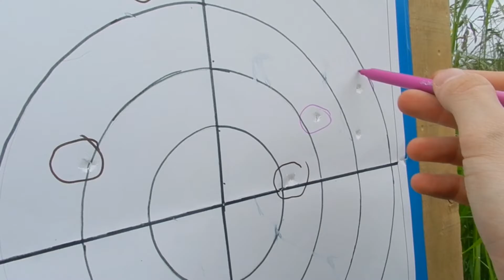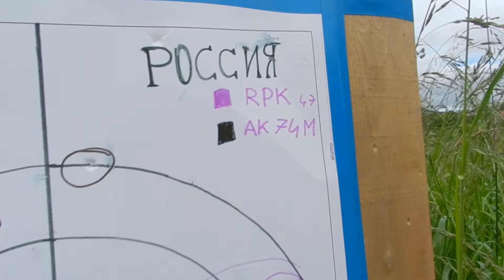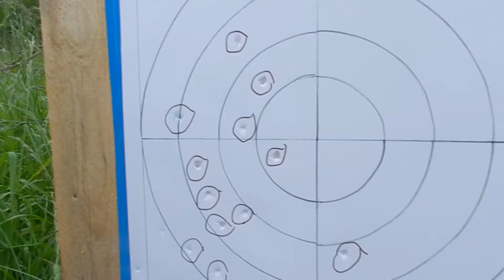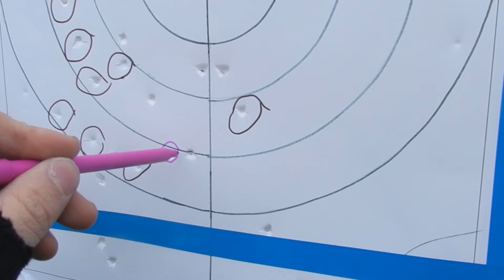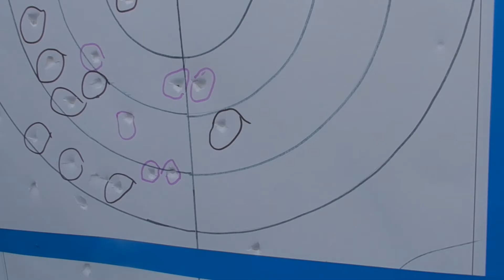Prova di Tiro - m8,m27 iar - ak74,rpk -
LEGGI : scusate per la brusca interruzione nel caricare video, ma gli studi mi hann portato via molto tempo. quindii - - - eccoci dinuovo qua con un altro dei miei video, si tratta della famosa prova di tiro; abbiamo comparato 4 armi. e grazie all'aiuto di DEGA. l'operazione è riuscita . grazie per i 100 e passa ISCRITTI, COMMENTATE, E MOLLATE GIU UN BEL MIPIACE !1 fra qualche gg arriva la MINIMI !1